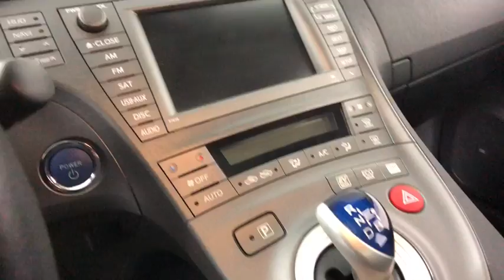2014 Toyota Prius Easton, Allentown, Bethlehem, Phillipsburg and Stroudsburg PA T46138A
Winter Gray Metallic U 2014 Toyota Prius available in Easton, Pennsylvania at Koch Toyota. Servicing the Allentown, Bethlehem, Phillipsburg and Stroudsburg PA area.

Koch Toyota
3816 Hecktown Rd

NEW TIRES, CLEAN CARFAX...NO ACCIDENTS, ONE OWNER, INCLUDES PRE-PAID MAINTENANCE, NAVIGATION GPS NAV, HEATED SEATS, BACK UP CAMERA, 1.8L 4-Cylinder DOHC 16V VVT-i, ABS brakes, Delay-off headlights, Electronic Stability Control, Heated door mirrors, Illuminated entry, Speed control, Steering wheel mounted A/C controls, Steering wheel mounted audio controls, Traction control.br48/51 Highway/City MPGbrbrAwards:br  * 2014 KBB.com 10 Best Green Cars   * 2014 KBB.com 10 Best Hybrids Under $30,000   * 2014 KBB.com Best Resale Value AwardsbrKOCH 33 MEANS MORE!